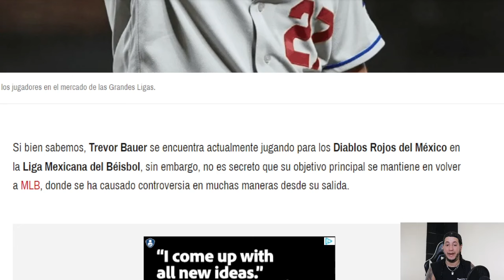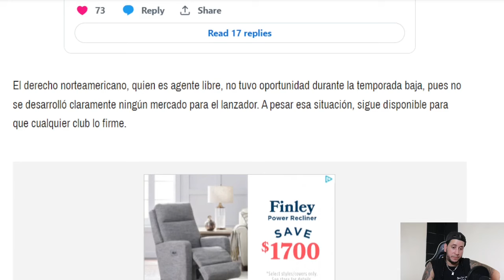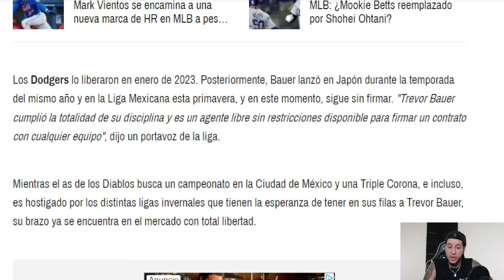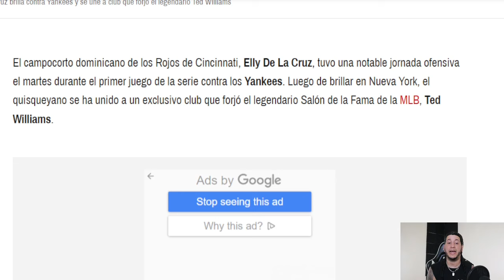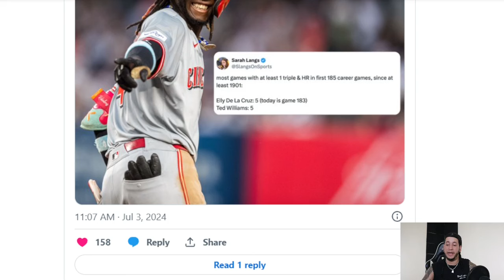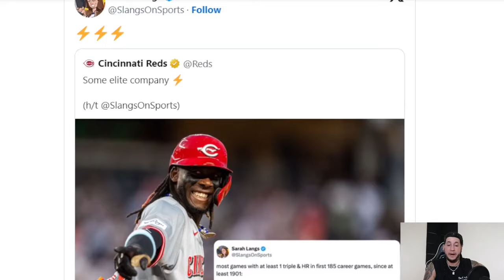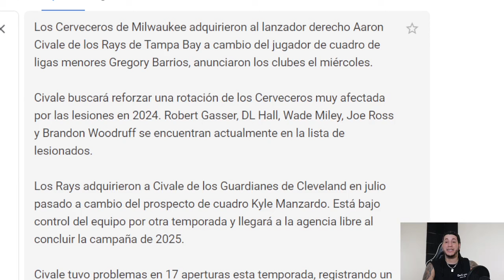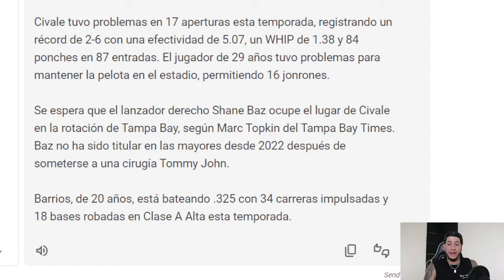DE ULTIMA HORA MILWAUKEE Y TAMPA BAY ARMAN CAMBIO SORPRESA